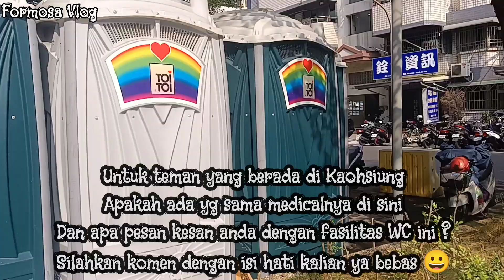Di Taiwan medical itu Wajib‼️ Beginilah para pejuang devisa di Taiwan saat medical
Di Taiwan medical itu Wajib ‼️ Beginilah para pejuang Devisa di Taiwan saat medical @formosavlog9851

Haiii Guys.
Assalamualaikum 🙏
Guys kali ini saya baru pertama kali ini Ngevlog di saat medical ya guys
Dan ini momennya pas banget di saat saya medical yang terakhir kalinya guys
Doain kita semua yang medical fitt ya guys
   Alhamdulillah perjuanganku selama di Taiwan 14 tahun sudah mau selesai guys
Dan insyaallah saya memutuskan untuk pulang ke negaraku tercinta yaitu Indonesia

Untuk Teman2 ku yang baru berjuang Semangat ya jangan putus asa , Ingat keluarga ingat Tujuan kita ke sini ,kumpulkan Uangmu sebanyak mungkin dan di rasa sudah cukup cepat lah kembali pulang dengan keberhasilan yang kau raih
OK SEMANGAT PARA PAHLAWAN DEVISA NEGARA.CIAYOOO